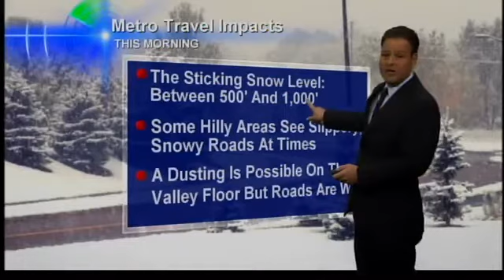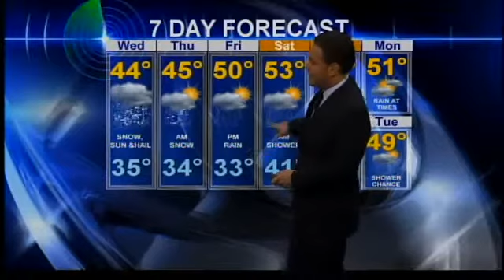Scattered snowfall expected throughout Portland metro area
A heavy band of showers is moving through the metro this morning..